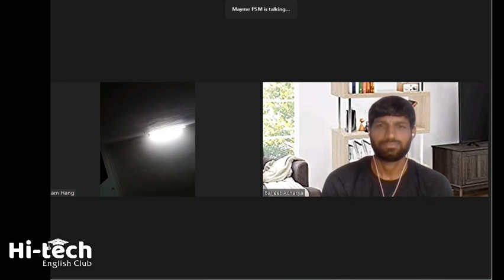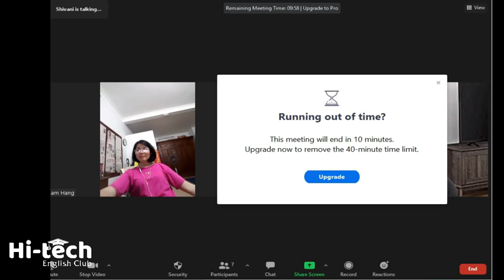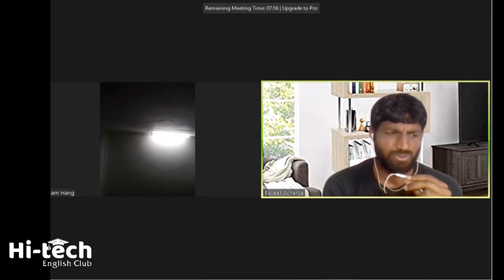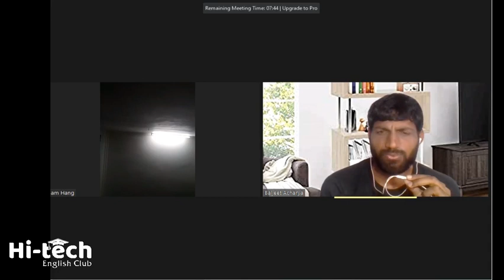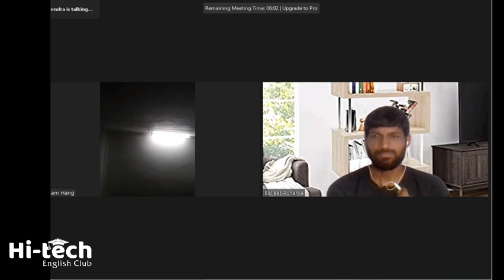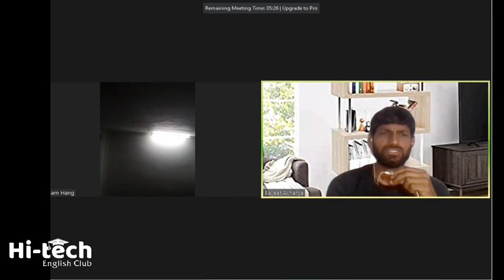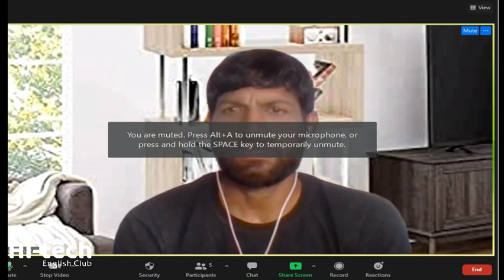Special English Speaking Discussion on Mother's Day || Spoken English Practice || English Grammar